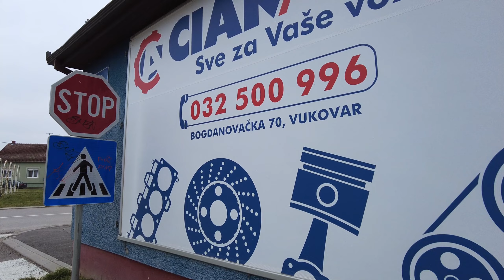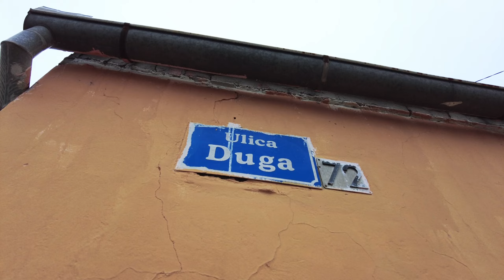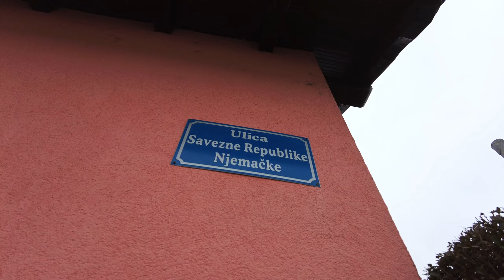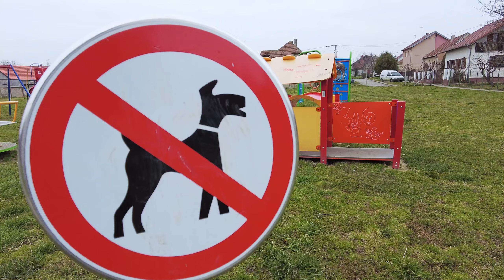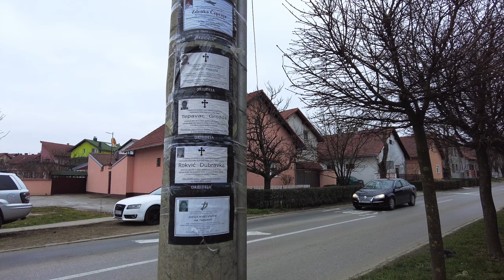016 Pazi oštar pas - DUGA ULICA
Šetam s kamerom Dugom ulicom i ulicama pokraj nje... Prisjećam se s nostalgijom davnih vremena i lovim zanimljive detalje koji se nalaze oko mene, kako bi ih snimio. Šetajući istim stazama kojima sam šetao kad sam bio djete, uvijek iznova pronalazim nove kutke, nove prizore koji bude uspomene u meni.
Kada zgotovim priču, s posebnim zadovoljstvom pravim popratnu glazbu koja ima svrhu pojačati sveukupni dojam kod vas gledatelja.